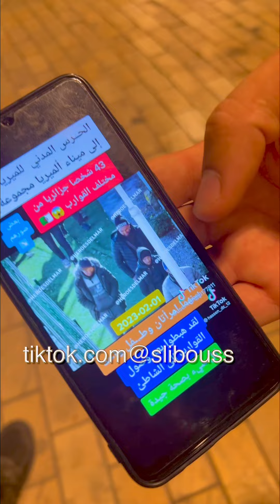فرحة مهاجر مغربي في ألميريا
رب صدفة خير من ألف ميعاد!

بدر الدين مهاجر من فاس، وصل مع زوجته إلى ألميريا بداية هذا العام انطلاقا من شواطئ وهران، عبر قارب سريع.

احتجزته ومن معه الشرطة الإسبانية ثلاثة أيام وكان قلقا على أهله في المغرب.

عندما اتصل بهم أخبروه أنهم عرفوا بوصوله من خلال الصور التي نشرها الناشط فرانشيسكو في الفايسبوك.

بدر التقى فرانشيسكو صدفة هذه الليلة، عندما كنا نتجول في وسط مدينة ألميريا، عانقه وشكره!

وهكذا كان اللقاء….